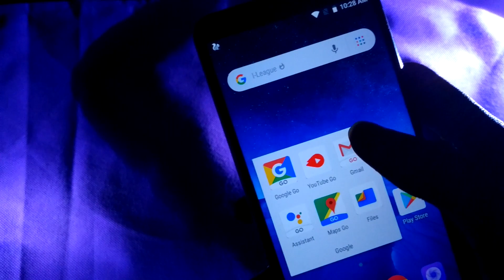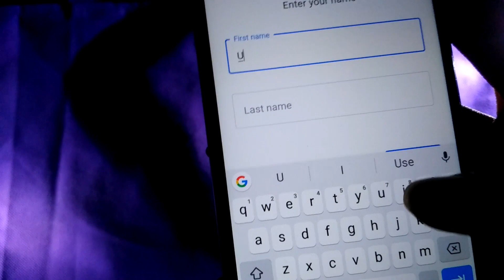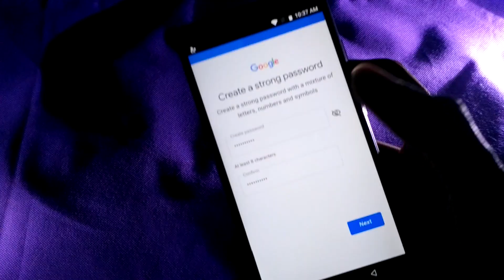2019 Latest Trick to Make GMAIL ACCOUNT WITHOUT PHONE NUMBER in Mobile Secret Method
2019 Latest Trick to Make GMAIL ACCOUNT WITHOUT PHONE NUMBER in Mobile Secret Method

About: Friends 2019 me make GMAIL ACCOUNT WITHOUT PHONE NUMBER ek bhut bara problem hai jo ki her ek internet users ko face karna padta hai or aagr aap is video ko pura dekh late hai toh main aapko guarantee ke sath kaita hoon aapko jabhi kisi Gmail account ko create karne jayenge toh google aapse phone number nahi mange ga. But is kelia aapko pura video dekhna hoga boss.

Friend aasa karta hoon a video (2019 Latest Trick to Make GMAIL ACCOUNT WITHOUT PHONE NUMBER in Mobile Secret Method) aapko paasand aaya hoga or is type ke or video pane kelia is video ko like karna share karna or TechnoMind Ujjwal YouTube Channel ko subscribe karna maath buliaga.